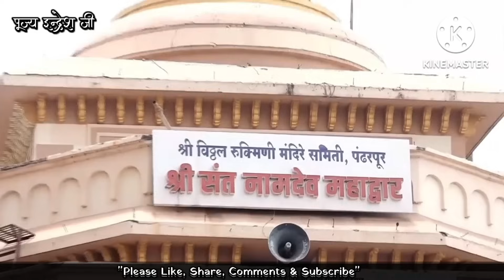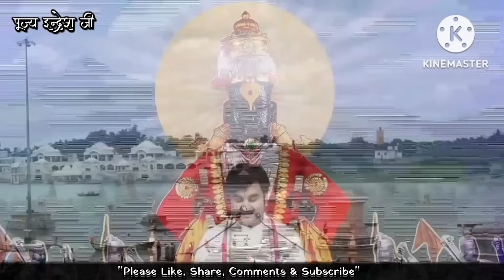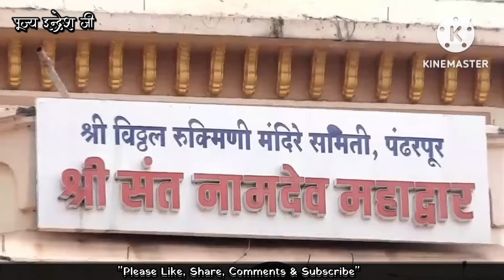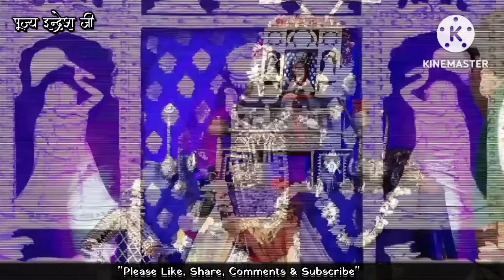Janmashtmi bhajan by indresh upadhyay Not-Stop Krishna Bhajan By Indresh Ji Upadhyay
जन्माष्टमी के उपलक्ष्य में Not-Stop Krishna Bhajan By Indresh Ji Upadhyay

१ - स्वागतं कृष्णा
1- Sawagatam krishna

२ - नंदा सुनंदा संवाद
2- Nanda sunanda samvad

३ - ब्रज में है रही जै जैकार
3- braj main hai rahi jai jaikar nand ghar lala jayo hai

४ - नंद घर आनंद भयो
4- Nand ghar aanand bhayo jai kanhaiyalal ki

५ - जियो श्याम लाला
5- Jiyo shyam lala

६ - मेरा गोपाल गिरधारी
6- Mero gopal girdhari jamane se nirala hai

७ - श्री बालकृष्ण आरती
7- Aarti baal krishn ki kije

indresh upadhyay bhagwat bhajan
janmashtmi bhajan by indresh upadhyay
indresh ji
indresh ji maharaj katha
indresh ji maharaj
indresh upadhyay ji
indresh upadhyay
indresh upadhyay bhajan
indresh ji bhajan
indresh upadhyay podcast
janmashtami
indresh ji podcast
indresh ji maharaj bhajan
indresh ji podcast new
indresh maharaj ji
katha indresh ji maharaj
janmashtami special
indresh upadhyay bhagwat katha
baal leelaye indresh ji maharaj
पुतना कथा _ by indresh ji maharaj
murlidhar maharaj
talahti
bhaktipathik
jukebox
indresh upadhyay jukebox
bhakti path krishna fanpage
indresh upadhyay nonstop bhajan

Girdhar Gopal
Pujya Indresh Ji Maharaj
Murlidhar Maharaj
Hamare Jai Jai
bhajan indresh upadhyay